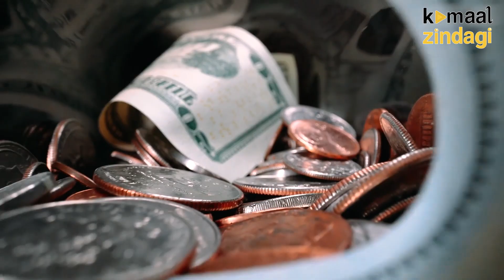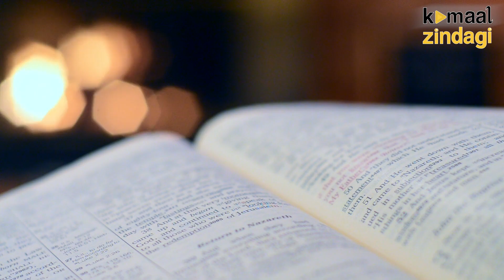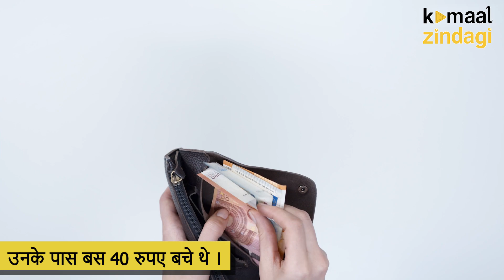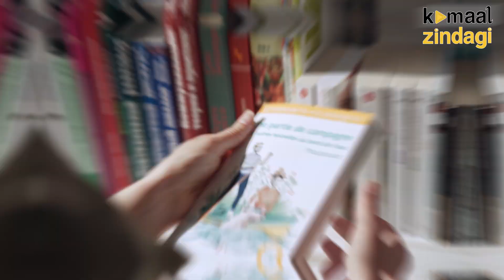Patna वाले Khan Sir की पूरी कहानी | Biography of Khan Sir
Khan sir's real name is Faisl Khan.
He was born in 1993 in a middle-class family in the Gorakhpur district of Uttar Pradesh. His mother is a housewife, and his father works as a contractor. Additionally, his elder sibling is an Indian Army officer. His grandfather's name is Iqbal Ahmed Khan.

Kamaal Zindagi is a collection of motivational and success stories that inspire you, By showing success stories from historical events, Kamaal Zindagi's aim is to empower you to achieve your goals.